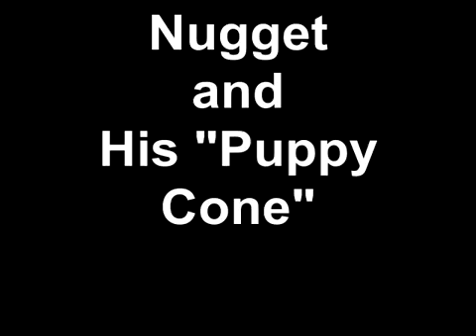Nugget Gets icecream!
Nugget getting busy on some ice cream!